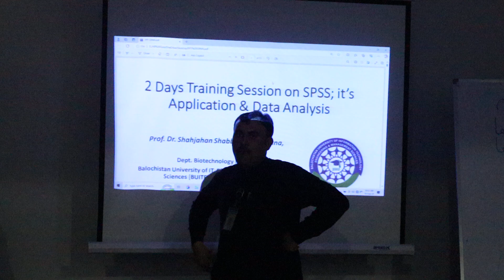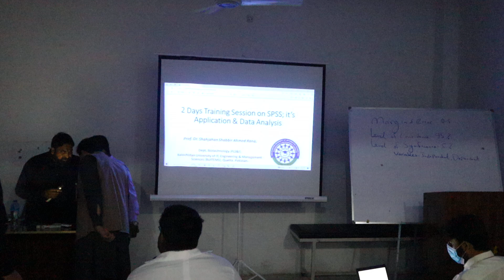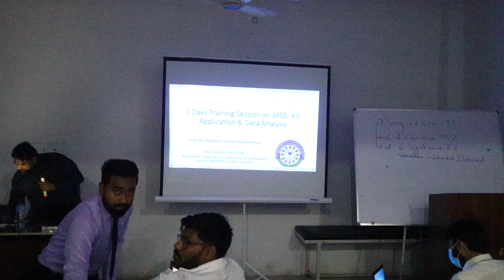SPSS Training Session for POST RN BSN and G-BSN Students at SINAHS Part I (Nursing)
Health Education